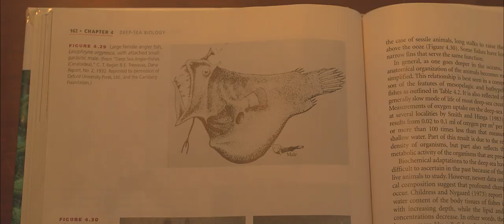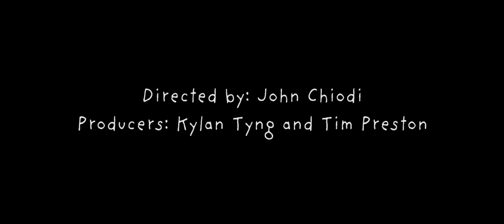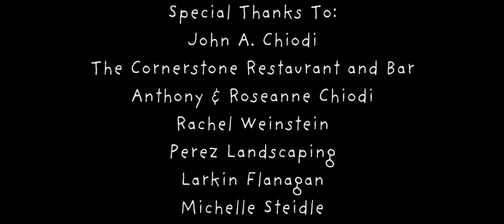Jellyfish - Short Film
After losing his girlfriend and dropping out of school, a young man decides that everything in life is out to get him, until he meets someone new.

Short Independent Student Film
Written and Directed by John Chiodi
Produced by Kylan Tyng and Tim Preston

Accepted into the Bergen International Film Festival